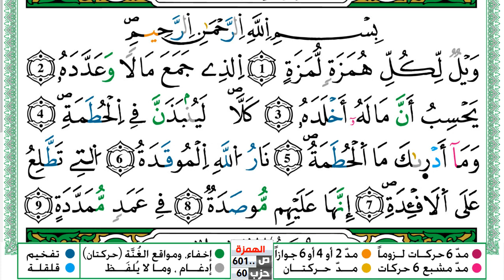سورة الهمزة العيون الكوشي Surah Al Homaza برواية ورش عن نافع من طريق الازرق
العيون الكوشي
القران الكريم
المصحف كامل
محمد جبريل
KonoozAlhuda
konoozalhuda
konooz
Konooz Alhuda
كنوز الهدى,
كنوز الهدي,
كنوز,
الهدى,
الهدي,
قران كريم
قرآن كريم
قرءان كريم
قران
قرآن
قرءان
القران الكريم
القرآن الكريم
القرءان الكريم
القران
القرآن
القرءان